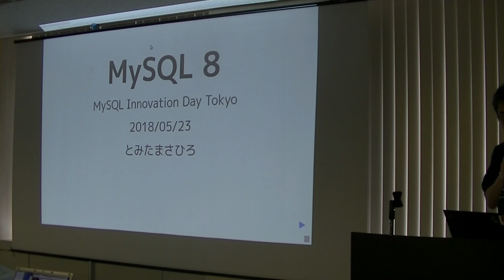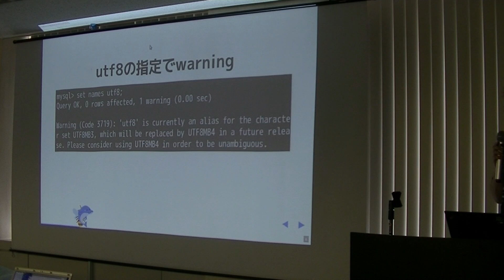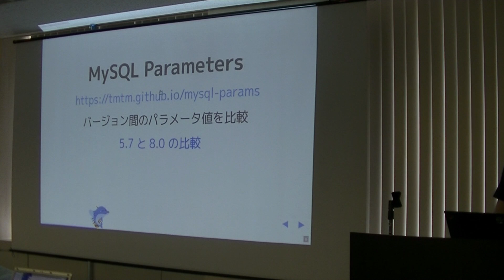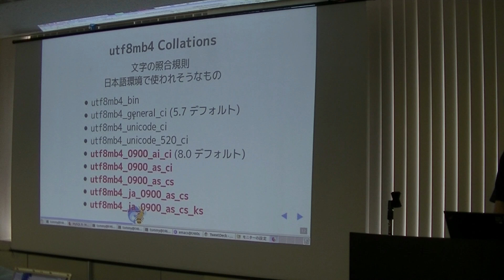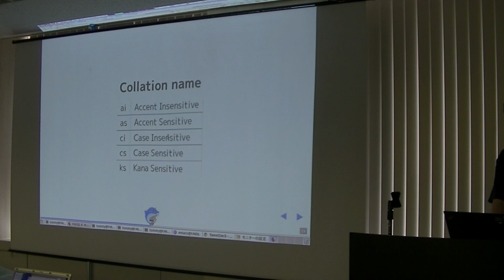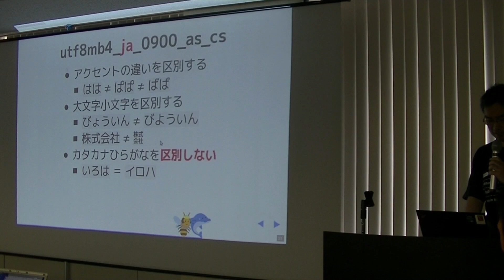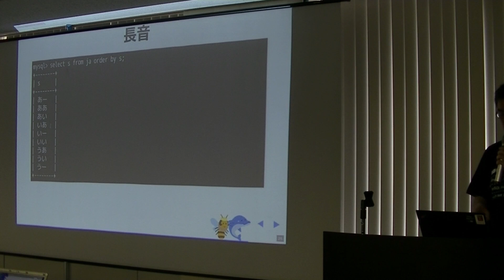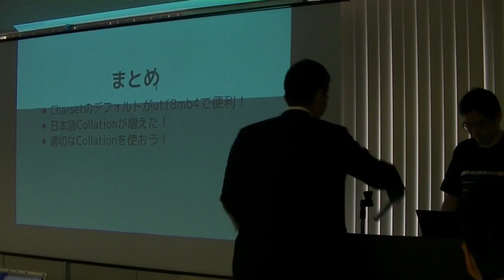[MySQL Innovation Day Tokyo 2018] - Voice from MySQL community (とみた まさひろ様)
[Oracle MySQL Innovation Day Tokyo 2018] 日本MySQLユーザ会 (MyNA)代表 とみた まさひろ様によるMySQL 8.0のキャラクタセットに関するご講演です。